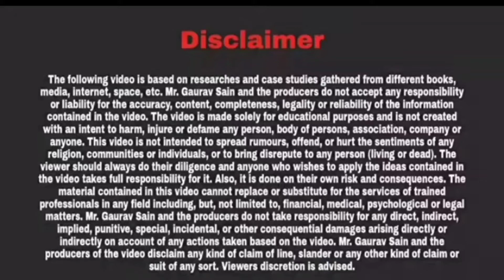✨Divya Kumari ll Class 6th ll An English Speaking Competition ll By Gaurav Sir